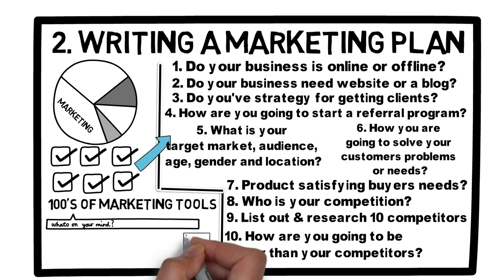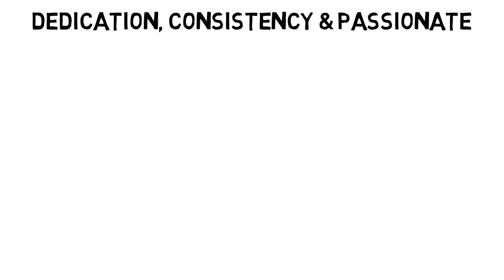How to Write a Business Plan for Multi-Million Dollar Home Business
Introducing How to Write a Business Plan for Multi-Million Dollar Home Business.
Learn exact steps to create a successful home business plan.